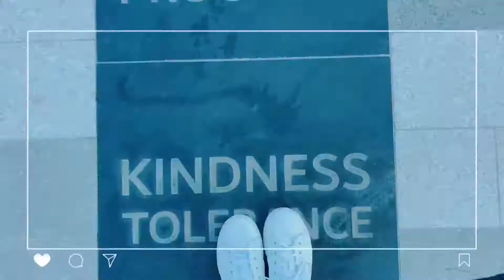A day spent alone, Calming Nature, ASMR | aesthetic vlog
Yzel Cua